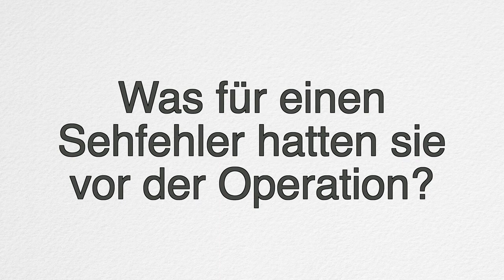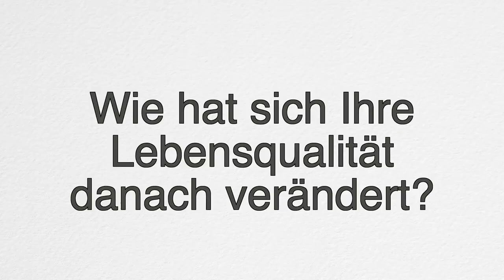Erfahrungsbericht augenlasern femto-lasik zürich bei Eyelaser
Eindeutige Erfahrung wie schnell der Patient nach der femtolasik augenlaser OP wieder schnell sehen kann.
Oder nehmen Sie direkt Kontakt zu unserem Eyelaser-Team in Wien auf:

EYELASER WIEN
Opernring 1, Stiege R, 5. Stock
1010 Wien

EYELASER ZÜRICH
Strehlgasse 33
8001 Zürich